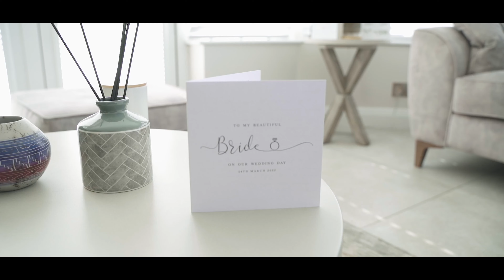Hannah & Mark Wedding FIlm